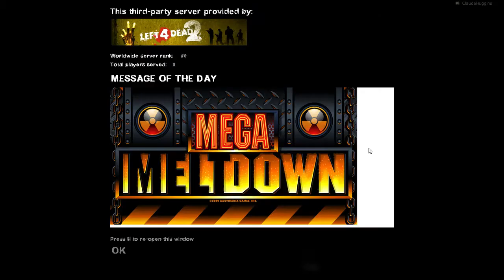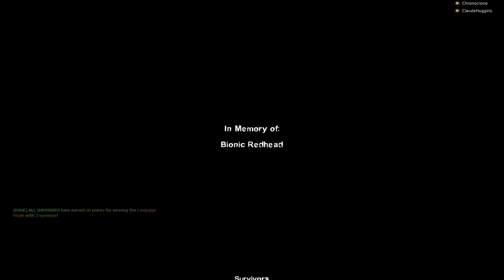Left 4 Dead 2: Expert Campaign 10/18/14 Burning Down Under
A well laid out map that is ultimately hampered by constant hordes.